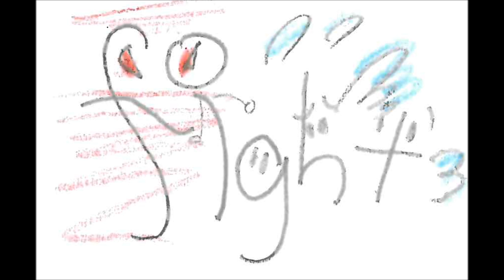천호중 1학년 7반 영어수행평가 typography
지도교사 영어과 송형호
김민지bed
김민지happy
김주영good
김주영orange
김주영soccer
박주영friend
박주영school
박지훈people
장진경duck
장진경figh
장진경mom
장진경singing
허수현closed
허수현ran
허수현yell